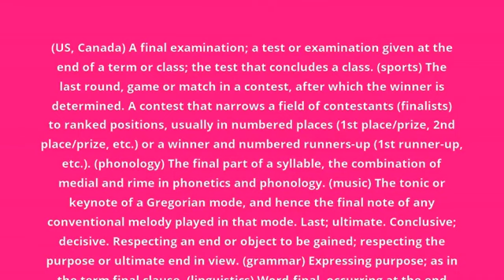what is the meaning of final.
what final means:
(US, Canada) A final examination; a test or examination given at the end of a term or class; the test that concludes a class. (sports) The last round, game or match in a contest, after which the winner is determined. A contest that narrows a field of contestants (finalists) to ranked positions, usually in numbered places (1st place/prize, 2nd place/prize, etc.) or a winner and numbered runners-up (1st runner-up, etc.). (phonology) The final part of a syllable, the combination of medial and rime in phonetics and phonology. (music) The tonic or keynote of a Gregorian mode, and hence the final note of any conventional melody played in that mode. Last; ultimate. Conclusive; decisive. Respecting an end or object to be gained; respecting the purpose or ultimate end in view. (grammar) Expressing purpose; as in the term final clause. (linguistics) Word-final, occurring at the end of a word.